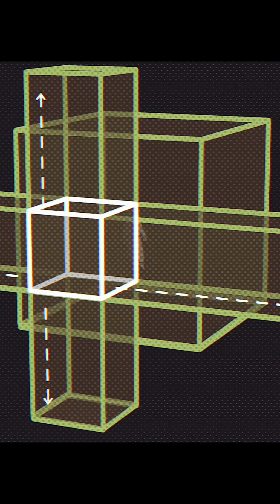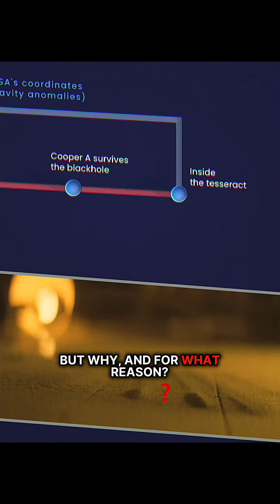Unraveling the Mystery of Time Travel in Interstellar!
Discover how the concept of time travel is masterfully portrayed in Christopher Nolan's iconic film, Interstellar. From the origin timeline of Cooper as a space pilot to the mind-bending moment inside the Tesseract, this video reveals how seemingly simple decisions echo through time. The intricate connection between Cooper and Murph raises profound questions about causality and the nature of free will. With insights from renowned experts like Einstein and Tyson, the exploration of time dilation, higher dimensions, and parallel realities sheds new light on the film's complex narrative. Experience the wonders of science fiction as it collides with real scientific theories!